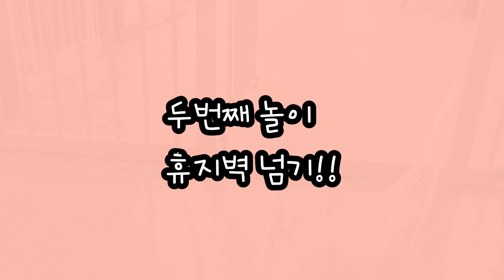[보미] 강아지 인싸놀이 하는방법은? | 우리집브레인| 집콕놀이| 말티즈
인싸놀이 3종 세트를 준비했지만,
꼬미랑 코코는 워낙 조심성이많아서..
전부다 실패했어요
보미만 적극적이여서 성공했답니다.
그리고 보미가 우리집 브레인인걸 인증했습니다~~♡

🐶 서열1위 이름 : 꼬미 (말티즈) 생일 : 2014년 9월 17일 특징 : 보미엄마, 산책할때 자기주장 강함, 최강 동안미모소유

 🐶 서열2위 이름 : 보미 (말티즈) 생일 : 2016년 6월 26일 특징 : 꼬미딸, 우리집 브레인, 사람엄마 껌딱지

 🐶 서열3위 이름 : 코코 (장모치와와) 생일 : 2017년 10월 13일 특징 : 꼬미미용실에서 업어온 막둥이, 애교쟁이, 용맹함 없는 순한 치와와 사람아빠 사랑 독차지